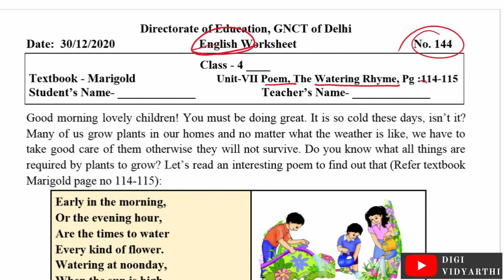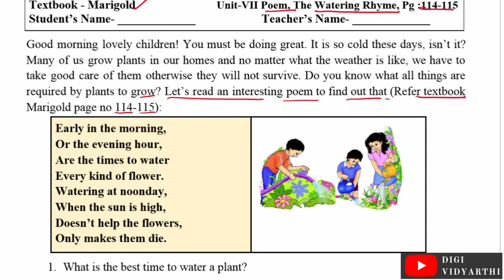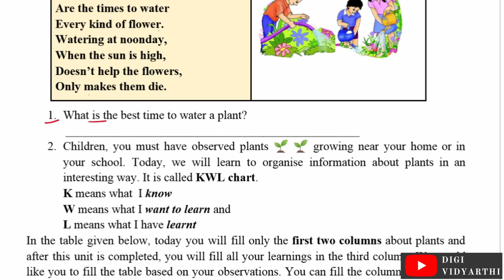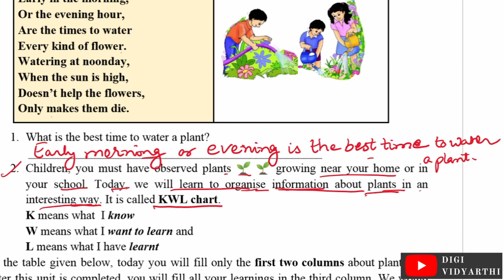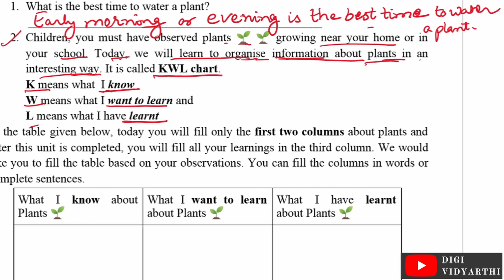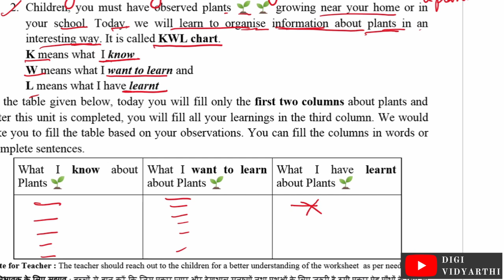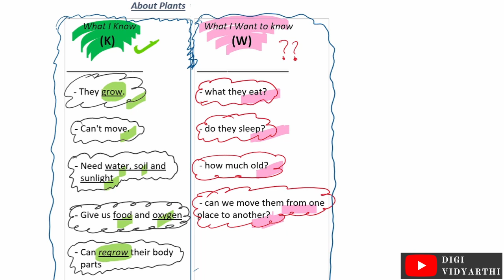Class 4 Worksheet 144 | KWL Chart | The Watering Rhyme | English | 30 Dec 2020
Explanation for:  Class 4 Worksheet No. 144, Dated 30/12/2020, English Worksheet, Directorate of Education, GNCT of Delhi